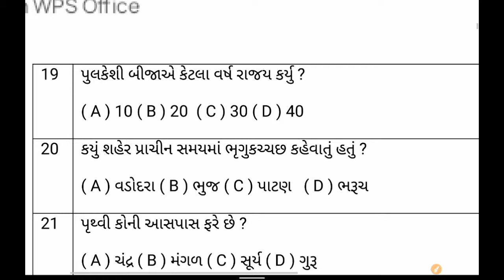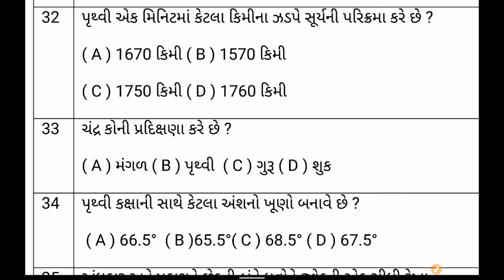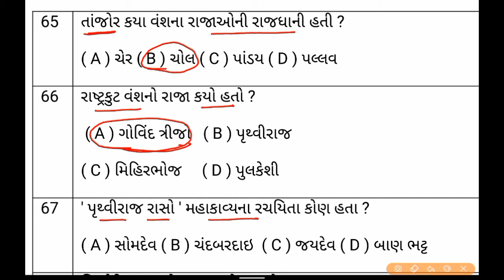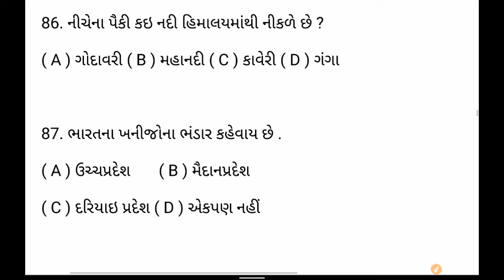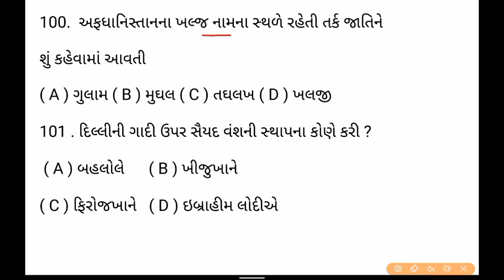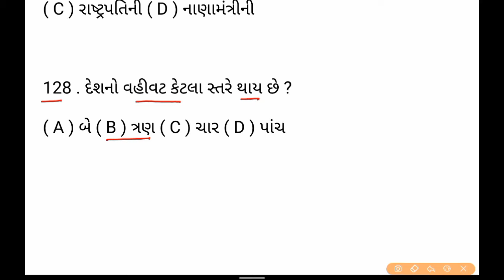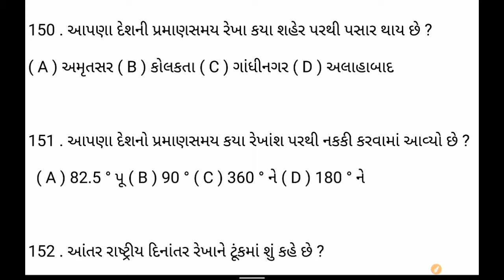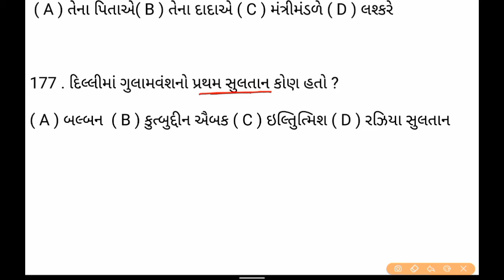સામાજિક વિજ્ઞાન ધોરણ 7 પ્રથમ સત્ર MCQ.TET 1 & 2 તેમજ તલાટી-જુનિયર ક્લાર્ક માટે ખુબજ ઉપયોગી પ્રશ્ર્નો